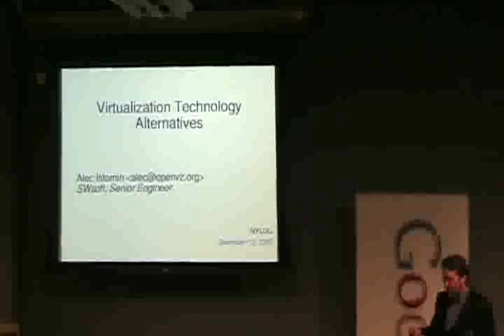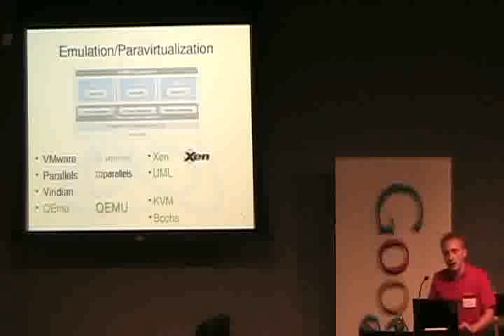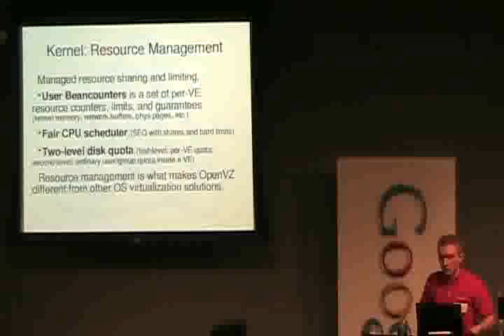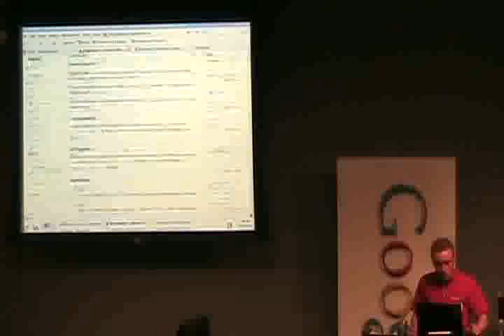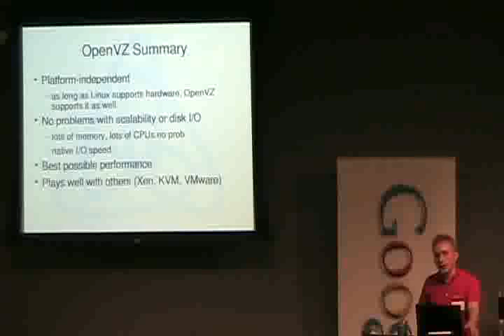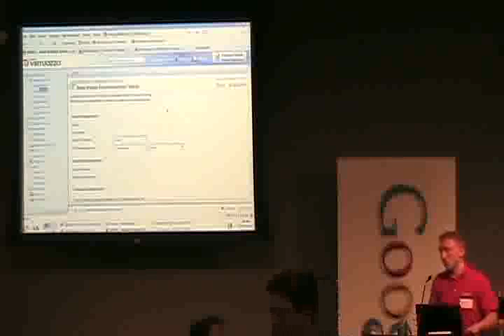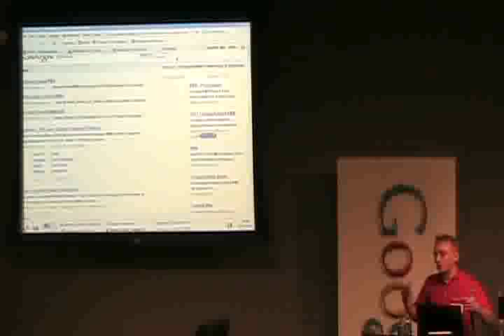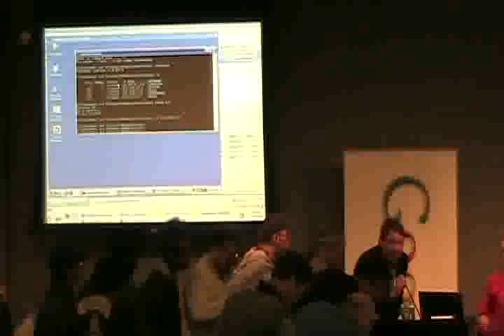NYLUG Presents: Alex Istomin on Virtualization Alternatives: OpenVirtuozzo, Virtuozzo, and Parallels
(This is a recording of a past meeting from December 2007.)

Unless you've been to Mars and back the past couple of years, chances are that you've heard something about virtualization. It is one of the hottest trends in technology right now, yet market adoption is still in its early stages.

"Virtualization" is not however, a generic term that defines every type of technology. "Containers," "hypervisors," "paravirtualization" and "OS virtualization" are distinct approaches - each having its own application and strength.

Please join us on Wednesday evening as NYLUG.org continues its exploration of virtualization technologies. Alec Istomin from SWSoft will cover the virtualization landscape and discusses technologies outside of VMware. In addition to Virtuozzo and Parallels from SWSoft, he will also review Sun containers, Microsoft's upcoming Viridian, and open source offerings including Xen, KVM and OpenVZ.

Alec will also present a demonstration of Virtuozzo/OpenVZ and open the floor up to questions. More information can be found at:

About Alec Istomin:

Alec Istomin is a senior engineer at SWSoft, Herndon, VA and originally the company as a developer in early 2000. He has an M.S. in physics and applied mathematics from Moscow Institute of Physics and Technology (MIPT), Moscow.